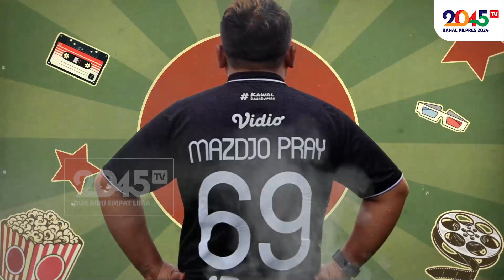Mazdjo Pray: SIAP-SIAP KIRIM BUNGA SUKA CITA KE BALAIKOTA ‼️ (OPOSISI 69 FM #213)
Mas Jo semangat menyambut rapat paripurna DPRD DKI yang akan digelar 13 September soal pemberhentian Anies Riza pada pertengahan Oktober